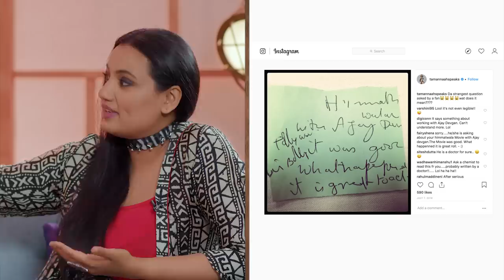'Social Media Star with Janice' E06: Nakuul Mehta & Tamannaah Bhatia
From acing awkward dares to crooning hit songs from forgotten films, Tamannaah Bhatia and Nakuul Mehta are a bundle of surprises on this episode of Dewar's presents

Also, if you ever wondered about why their names have such crazy spellings, this is where you find out!

BONUS FEATURE: Tamannaah reveals her many, many nicknames and Nakuul reenacts his worst dialogue ever!